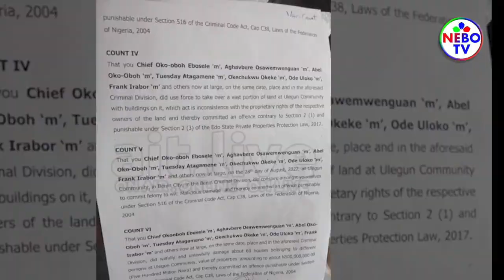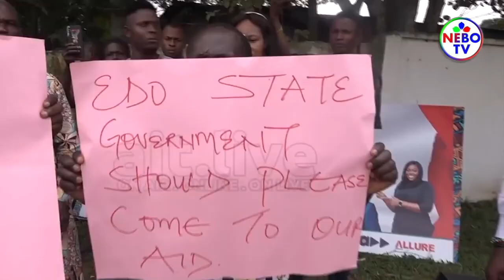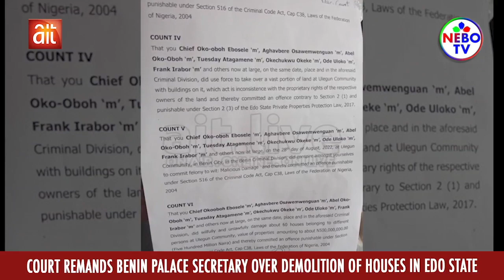Frank Irabor Speaks Out Over Land Grabbing, Oba of Benin, Ulegun People Protesting at Govt House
Demolished Houses in Edo: Ulegun People Protesting at Edo Government House